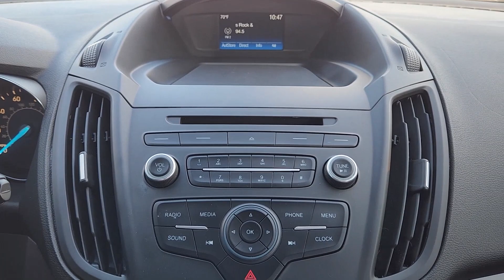2018 Ford Escape Houston, Jersey Village, Mission Bend, Bellaire, Missouri City TP9271A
Shadow Black Used 2018 Ford Escape S available in 10333 Katy Freeway, Houston, Texas at Mac Haik Ford Houston. Servicing the Houston, Jersey Village, Mission Bend, Bellaire, Missouri City, TX area.

Non-Smoker vehicle  S trim. Extra Clean. JUST REPRICED FROM $13 991  EPA 29 MPG Hwy/21 MPG City! Brake Actuated Limited Slip Differential  Onboard Communications System  iPod/MP3 Input  Back-Up Camera  CD Player  Non-Smoker vehicle. br /br /WHY BUY FROM USbr /Welcome to Mac Haik Ford  your go-to for a standout vehicle-shopping experience. Our dedicated team aims to exceed your expectations  whether you re eyeing a new Ford or a quality used vehicle. We offer comprehensive solutions for financing  car service  and genuine OEM Ford parts. From the first inquiry to ownership  we re with you  ensuring a seamless and enjoyable journey in buying  leasing  and owning. Visit Mac Haik Ford for a reliable  stylish selection of both new and used vehicles. br /br /EXPERTS ARE SAYINGbr / Brake performance is solid and consistent. The Escape is very stable  even during our panic-simulation stop tests. In everyday driving  the brakes offer linear response and feel.  -Edmunds.com. br /br /Pricing analysis performed on 12/4/2023. Horsepower calculations based on trim engine configuration. Fuel economy calculations based on original manufacturer data for trim engine configuration. Please confirm the accuracy of the included equipment by calling us prior to purchase. br /